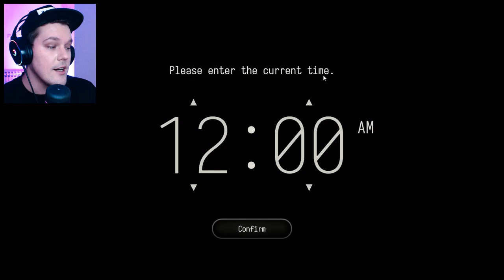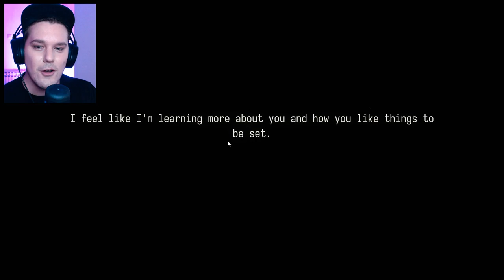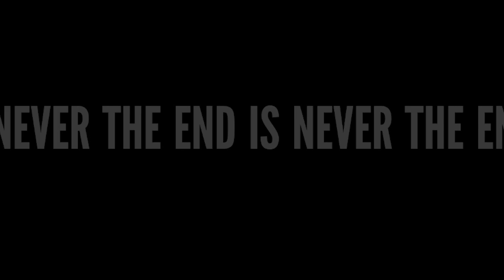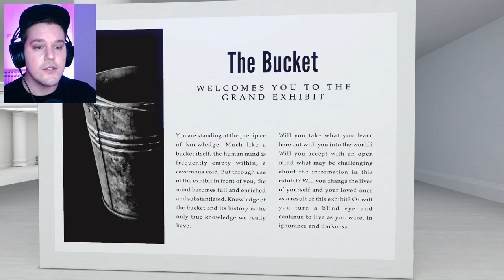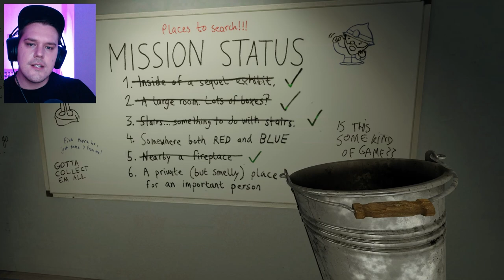OVA IGRA STVARNO NIJE ZA SVAKOG! / The Stanley Parable (Ultra Deluxe)